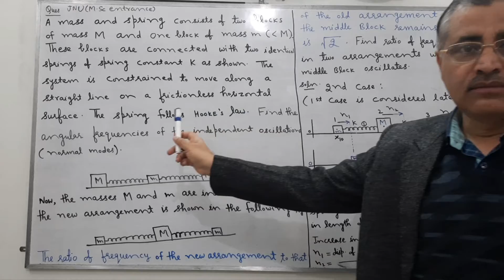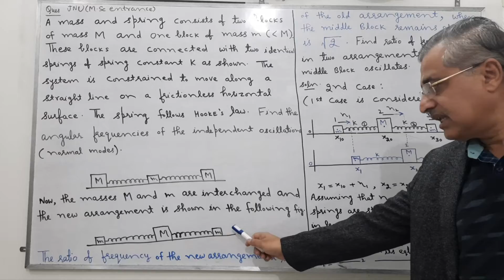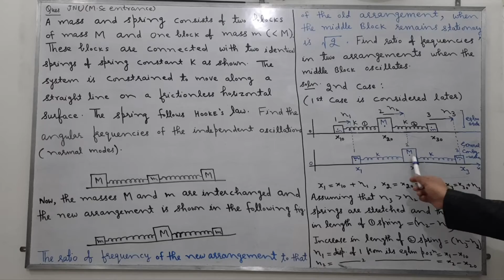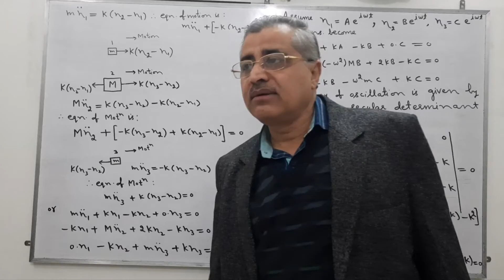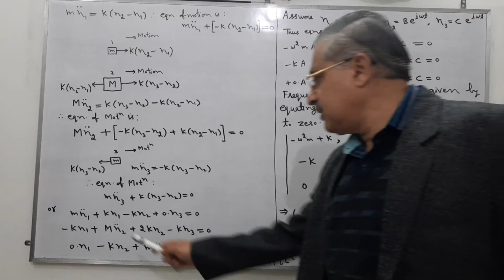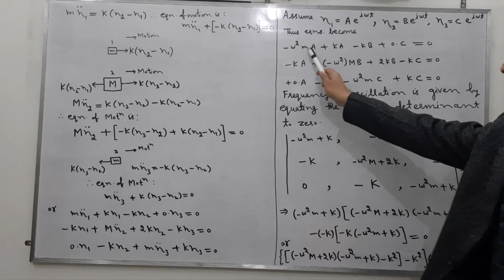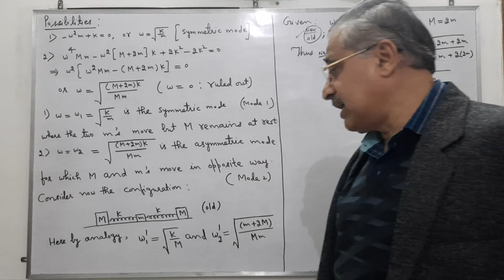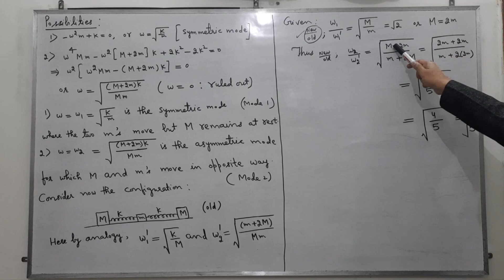JNUM.SCENTRANCE ,NORMAL MODES OF OSCILLATION,MASSAND SPRING SYSTEM OFTWO BLOCKS,FINDANGULARFREQUENCY